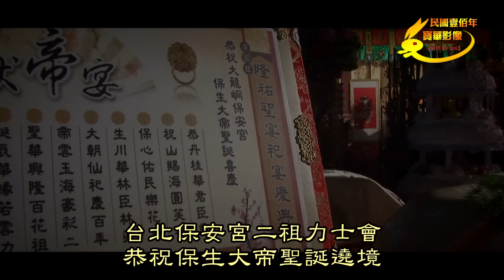2011(辛卯)年台北保安宮二祖力士會踩街遶境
2011(辛卯)年台北保安宮二祖力士會踩街遶境